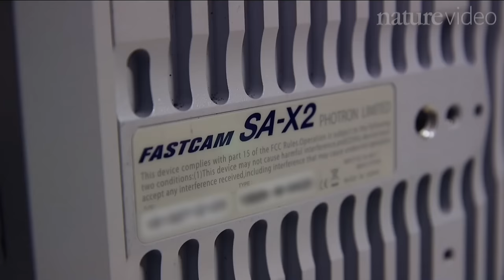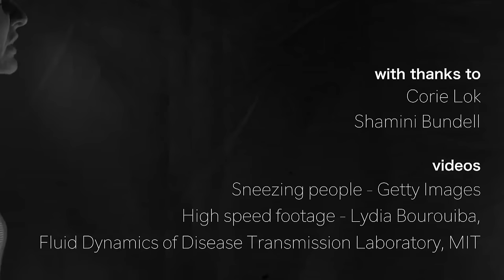The physics of the sneeze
Sneezes play an important part in the spread of infections, but we don’t know a huge amount about how they work. Lydia Bourouiba’s lab at MIT is trying to change that, using slow motion footage and other measurements to study the fluid dynamics of sneezing.

31st May 2016